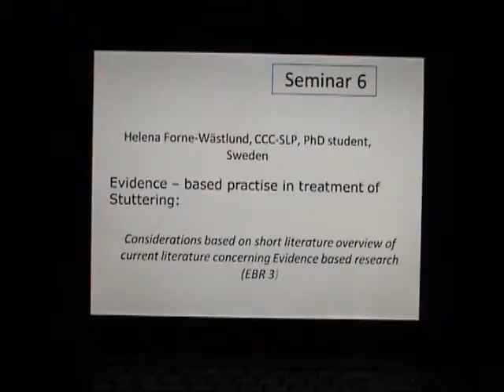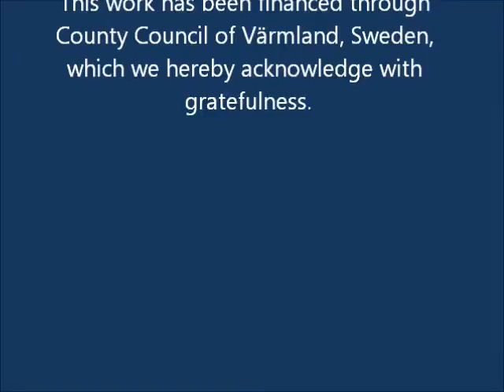ECSF Task 6 Trailer.wmv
This part is a paper based on Task 6 Evidence based practise ECSF education. However as this task is further developed to a presentation at the 7th world congress in fluency disorders, it is only presented as a short trailer.